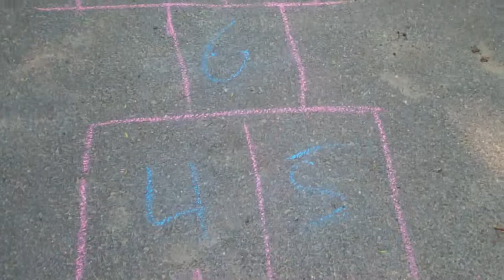Hop 5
The godfunkle and Rae set out to learn hopscotch (part five).